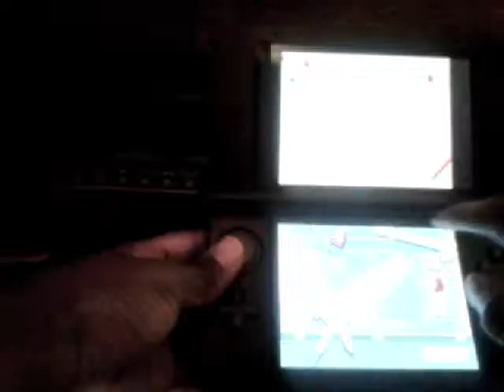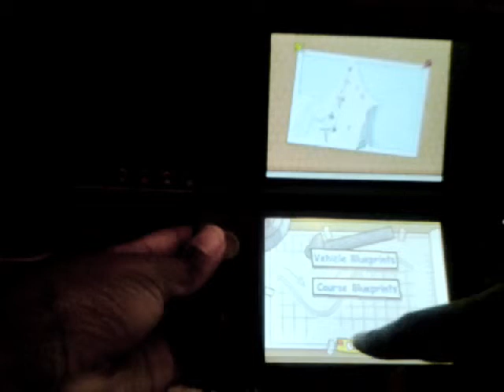Phineas and ferb ds walkthrough(4)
Hey guys we are doing phineas and ferb ds walkthrough so I hope you enjoy subscribe comments and don't be a hater thumbs-up don't forget candace is watching us phineas sister so watch out for her